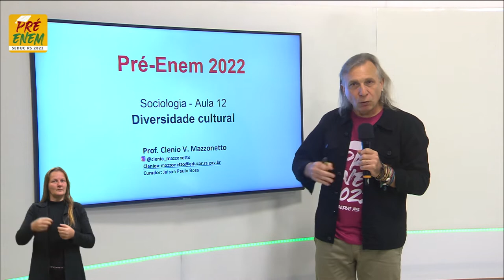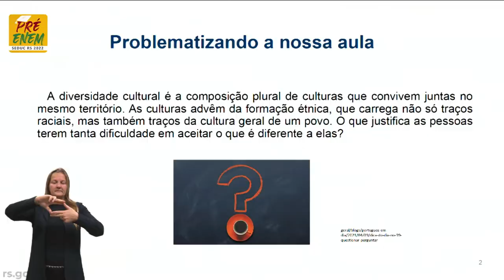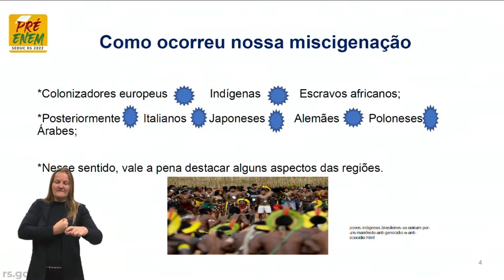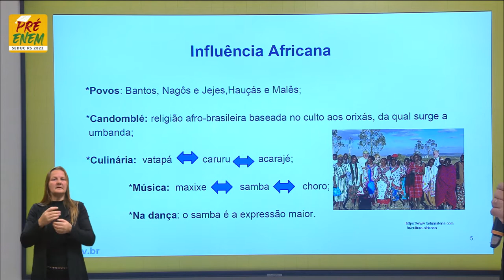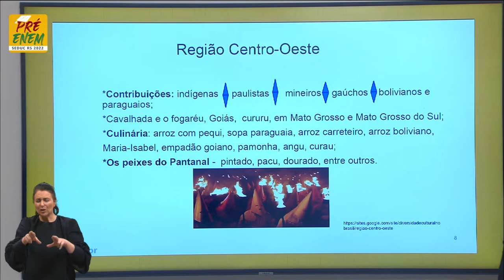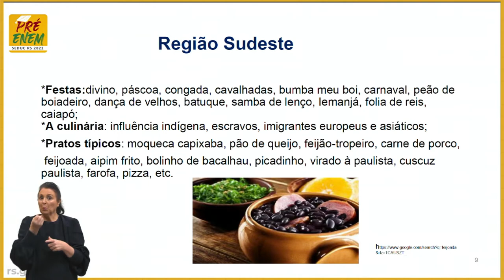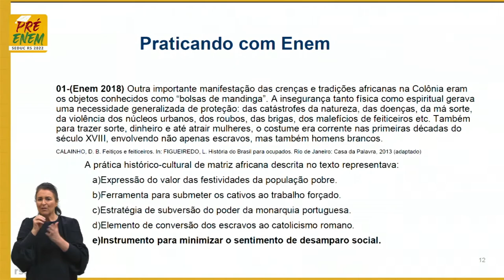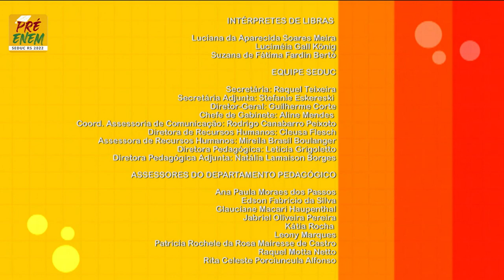Pré-Enem 2022 - Sociologia Aula 12 - Diversidade cultural.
O QUE VOCÊ ENCONTRA NESSE VÍDEO:

Aula de Sociologia com o Profº Clenio Mazzonetto sobre o tema "Diversidade cultural". 🤓